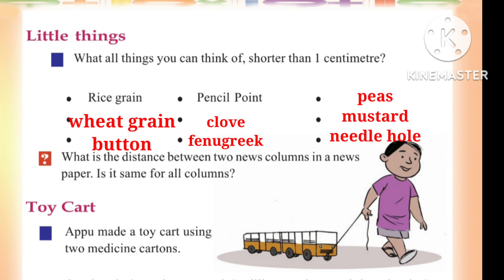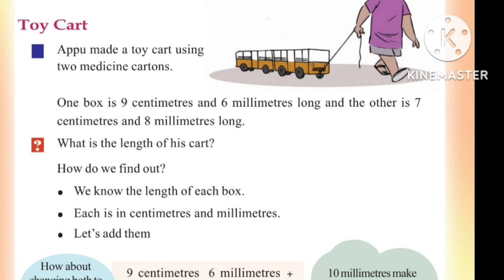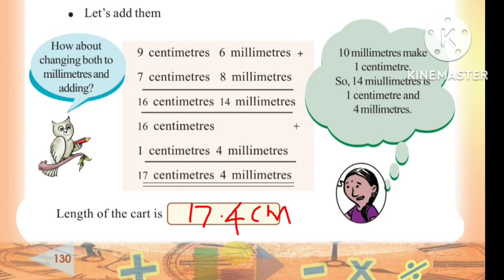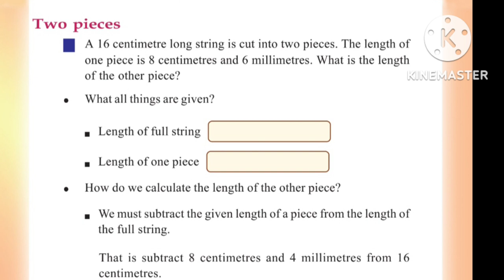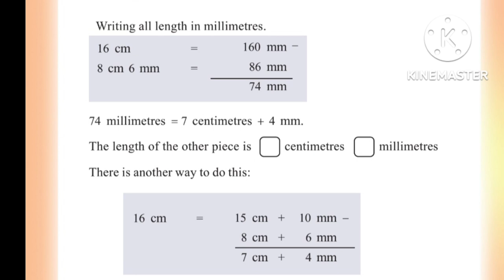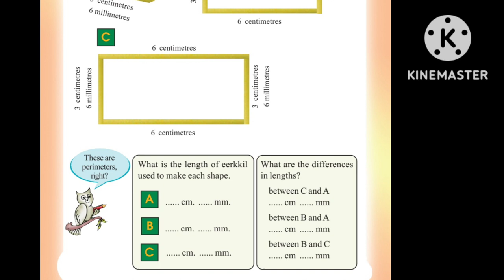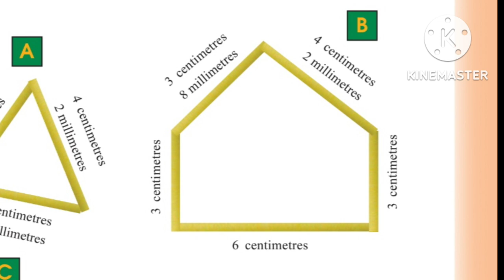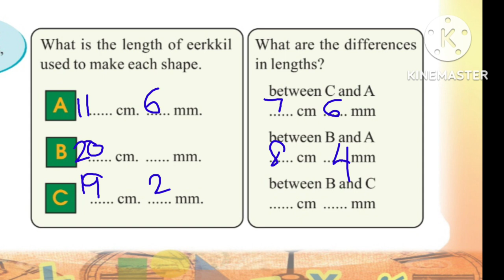Class 4 Maths CHAPTER- 9 LENGTH AND WEIGHT PART 2